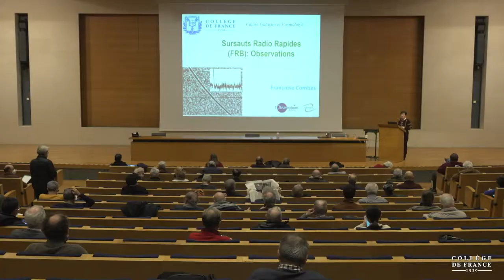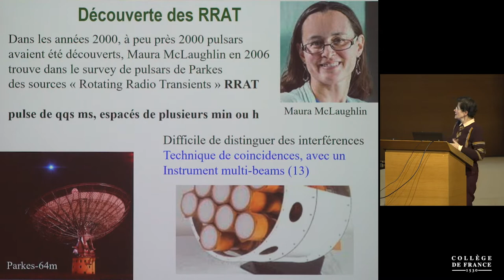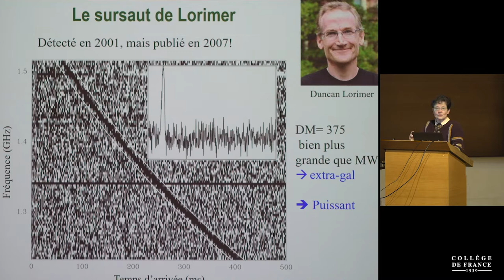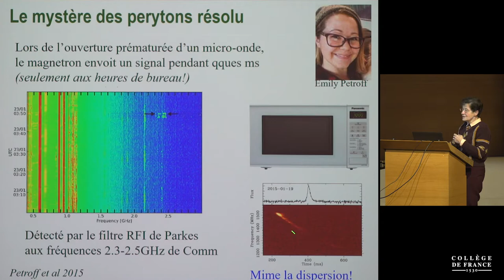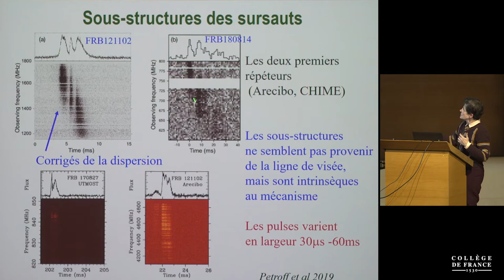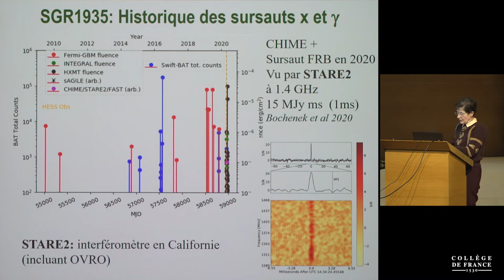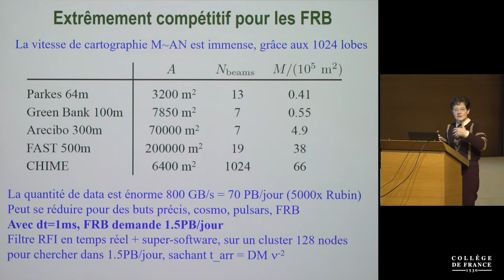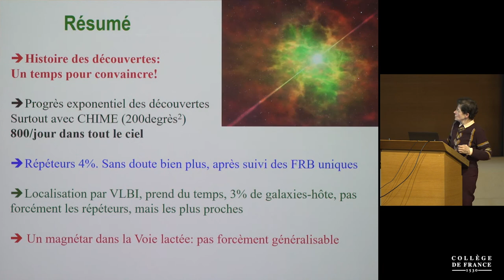Les phénomènes variables en astrophysique... (11) - Françoise Combes (2021-2022)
Enseignement 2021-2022 : Les phénomènes variables en astrophysique : des sursauts gamma aux blazars
Cours du lundi 17 janvier 2022 : Sursauts radio rapides (FRB) : observations

Depuis 2007, des sursauts radio rapides sont régulièrement observés. Récemment, ils ont pu être localisés grâce à certains qui se répètent. Ils seraient dus à des étoiles à neutrons, et même des étoiles au champ magnétique intense, des magnétars.